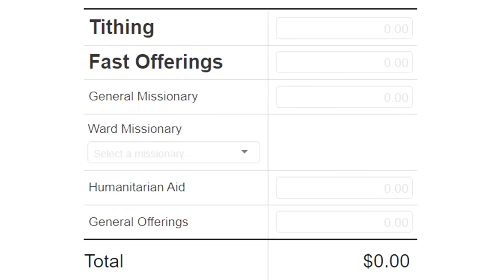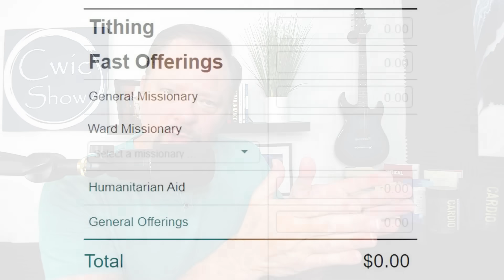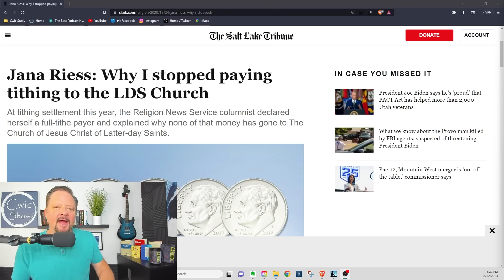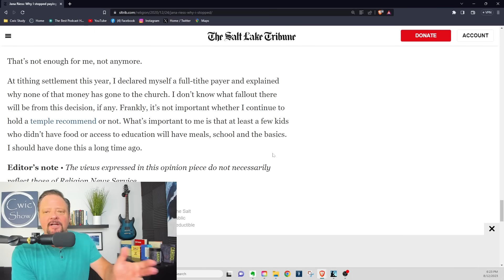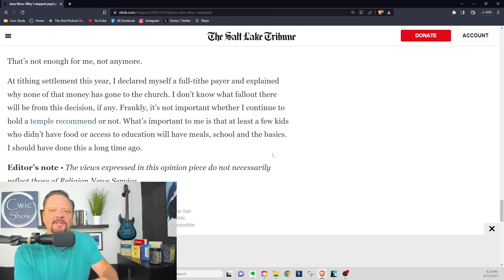More LDS Church Legal Problems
Last week, the 9th Circuit Court of Appeals opened the door for the once-dead James Huntsman fraud lawsuit against The Church of Jesus Christ of Latter-day Saints. That lawsuit was filed and dismissed by a judge in 2021. Now it's back on the table.

What is tithing? Can tithing dollars be used for humanitarian aid? This and Gordon B. Hinckley's statements on funding the City Creek Center Mall are central to this lawsuit.